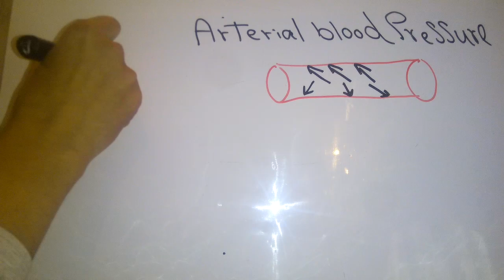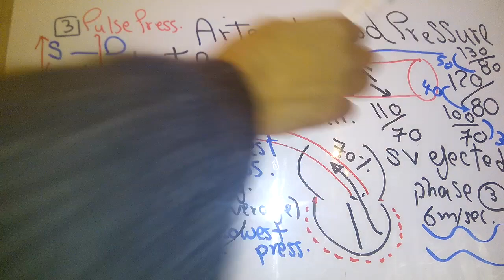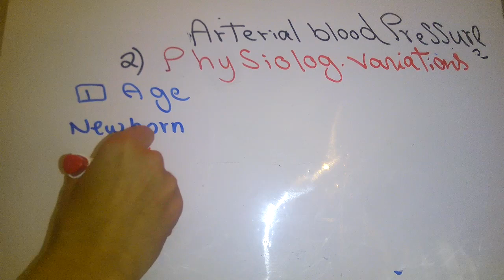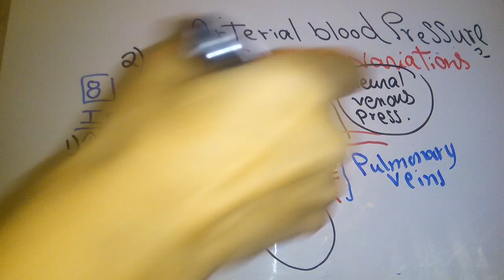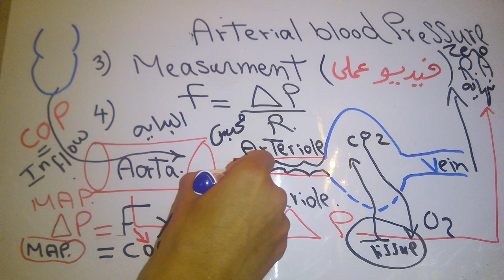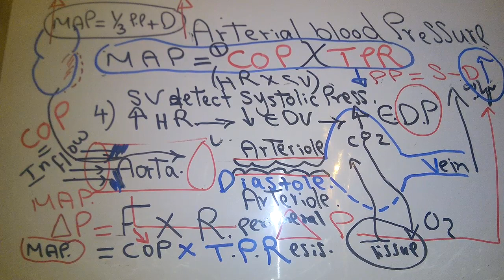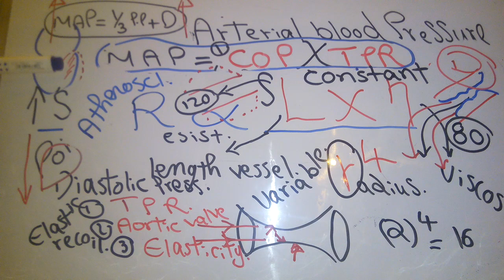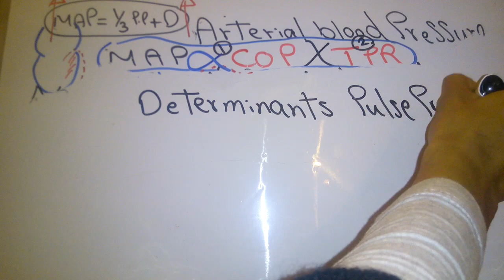CVS new system (Arterial blood pressure Introduction) dr mohamed fayez